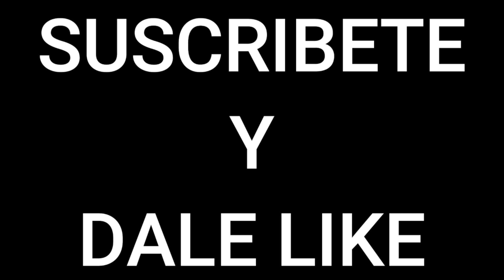Los Mejores Combates en Money In The Bank | Top 10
Buenas Amigos aquí les traigo las que considero son las mejores luchas mano a mano en Money in the bank